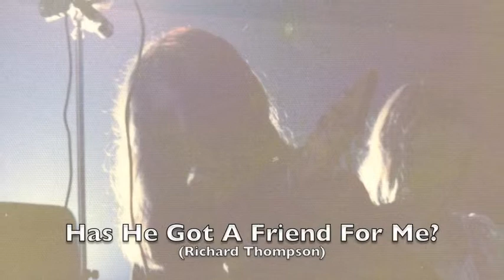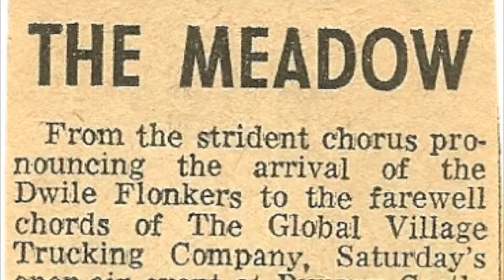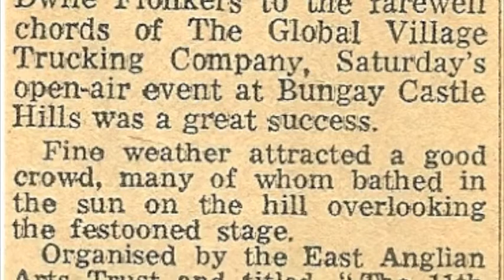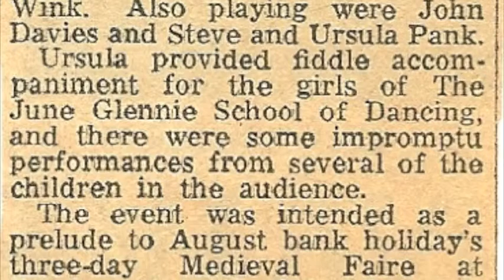Has He Got A Friend For Me? - Tinkers Wink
Tinkers Wink performing a cover of Richard Thompson's song "Has He Got A Friend For Me?". Tinkers Wink were an electric folk band, formed in Norwich, UK, in 1973. The only recorded material is of the band in rehearsal. This song, taken from their rehearsal tape is coupled with a few photos of the band playing live at the Mischief Tavern in Norwich and a couple of press cuttings